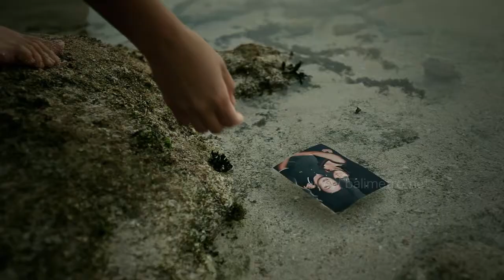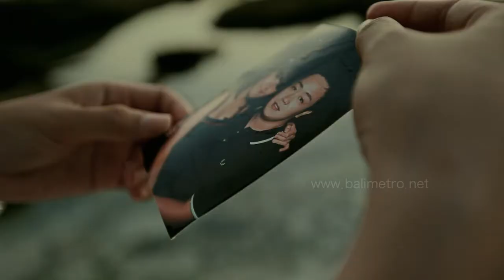Sumar & Vivi Prewed Video "The Proposal"